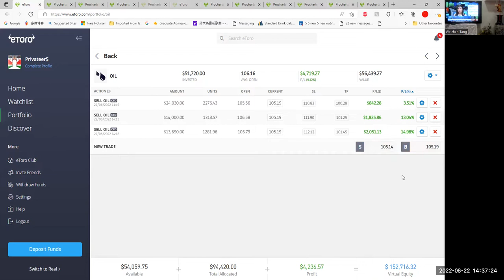热点话题 北美金融市场的资本运作, 唐炜臻的收获艺术目前是股市波动大，经济危机，ETFs 是目前最流行的投资工具，安全性，流动性和回报，目前市场波动大，方向明确，是理想的赚钱机会